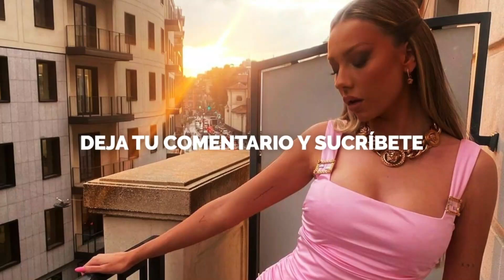Ester Expósito: ¿la Actriz Española más Hermosa de la Historia? 🔥🥰 | Wiki Biografía| Abc Indiscreto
Ester Expósito es la actriz española más sexy del momento. Con participaciones en el cine y televisión, se volvió conocida en todo el mundo luego de interpretar por interpretar a Carla, en la serie de Netflix Élite.

En esta serie Ester le da vida a una adolescente hija de una marquesa y un empresario. Una verdadera “it girl” que luce los looks con los que todas las mujeres sueñan.

Ester Expósito nació el 26 de enero de año 2000 en Madrid, sin embargo, su familia proviene de Galicia y en la vida real esta rubia de ojos verdes y figura curvilínea está en pareja con el actor uruguayo Nicolas Furtado, también conocido por su papel coprotagónico en la serie El Marginal.

Ester, tan bella como buena actriz, ha logrado crear su propia audiencia, convirtiéndose en la española con más seguidores en Instagram: 29 millones, varios más que su colega Úrsula Corberó.

Esta fama y su rostro angelical le han valido la firma acuerdos publicitarios con marcas como Yves Saint Laurent o Bulgari, quienes se pelan por vestirla.

Sin embargo, y más allá de su belleza y del lujo que la rodea, Ester es una mujer que no teme ir contra la industria para la que trabaja, especialmente cuando inventa rumores en torno a su apariencia.

Incluso la española declaró en una entrevista: “Me jode que utilicen mi imagen para decir a las niñas: 'Si queréis estar como ella, haced esto” declaró en una entrevista. Poniendo en claro que lejos de querer crear una imagen inalcanzable de sí misma, espera contribuir a derribar los estándares de belleza.

Nacida en una época donde la privacidad es cada vez más difícil y donde las vidas de las estrellas son más públicas y juzgadas que nunca, no debe de ser fácil ser Ester Expósito, aunque ella se esfuerza en que lo parezca.

¿Qué piensas tú de sus personajes y de su exposición pública?